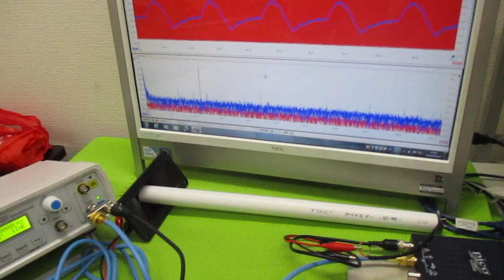オリジナル超音波実験 ultrasonic-labo